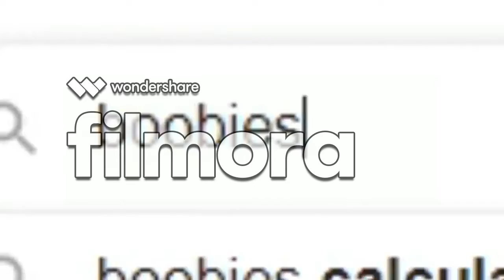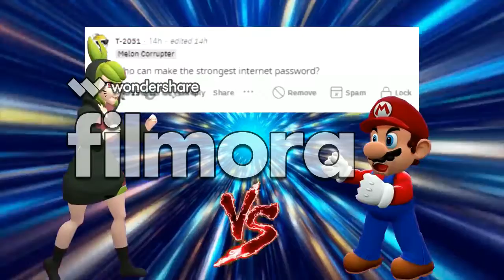Peliculas MetroPro The Genesis Arc La Pelicula Ultima Parte WOTFI 2021 Parte 2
La Ultima Parte De The Genesis Arc La Pelicula Continua Con La Segunda Parte Del WOTFI 2021 (Solo Los Retos).